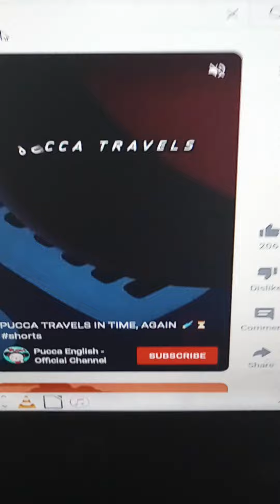July 25, 2022